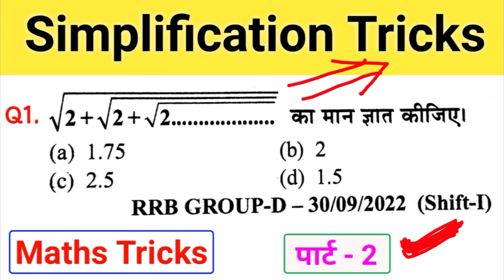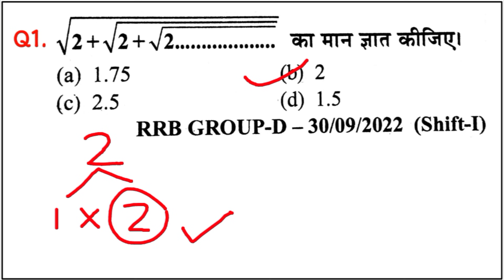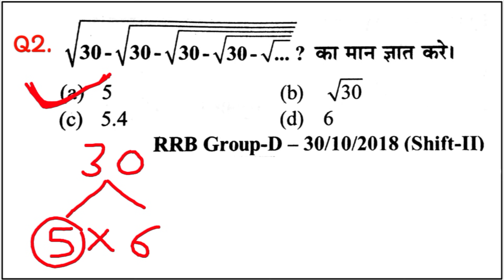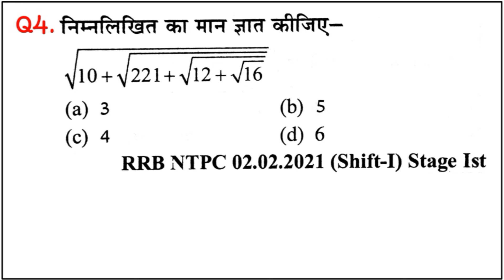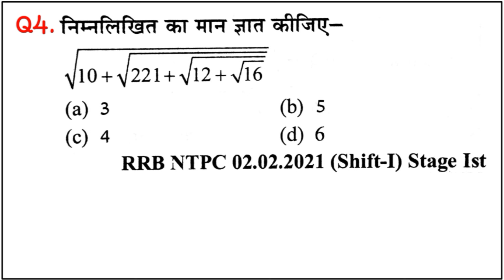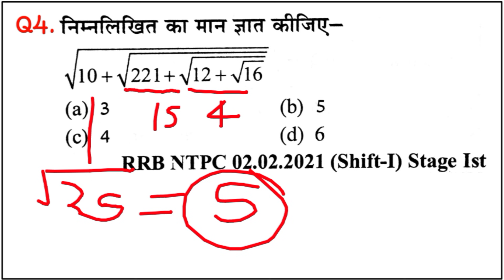Simplification Tricks | Railway NTPC 2024 | RRB NTPC, ALP, Group D, JE, Tech. | Maths Tricks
maths tricks
simplification trick
simplification short tricks for bank exam
simplification short tricks for ssc
simplification shortcut
simplification tricks for bank exams
rrb nursing exam date 2024
rrb ntpc new question paper
previous year ntpc ka question
maths previous year question paper
ntpc cbt 2 maths previous year question paper
ntpc maths previous question
rrb ntpc maths previous year question paper
rrb ntpc maths previous year question paper 2021
ntpc maths previous year question paper
rrb ntoc all shift question paper 2021
rrb ntpc previous question math
rrb ntpc previous question paper in hindi
rrb ntpc previous question and answer
rrb ntpc previous question
rrb ntpc previous year cut off zone wise cbt 1
rrb group d salary details
rrb group d cut off 2023
rrb group d medical test details